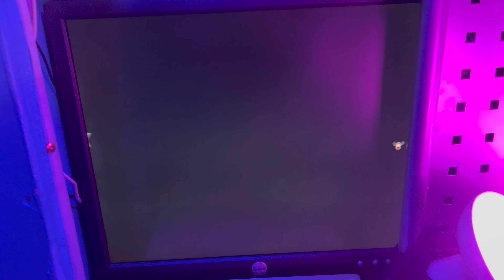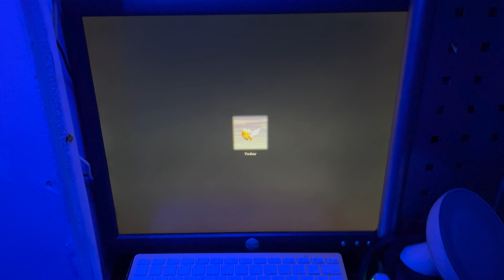After Dark Flying Toasters on G4 Cube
So I finally got After Dark Flying Toasters loaded on System 9.2 on my G4 Cube! It's such a nice screen saver and iconic. I have this in my TARDIS, Room under the Stairs, it's a nice Birthday Present still going strong.